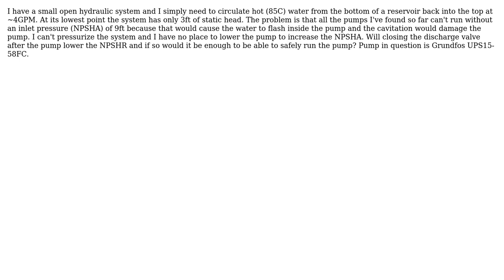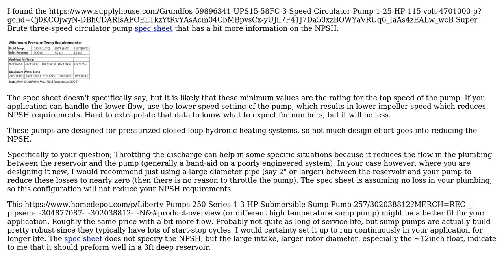Engineering: Will decreasing a pump's flow rate decrease the NPSHR?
With thanks & praise to God, and with thanks to the many people who have made this project possible! You are responsible for your own actions.